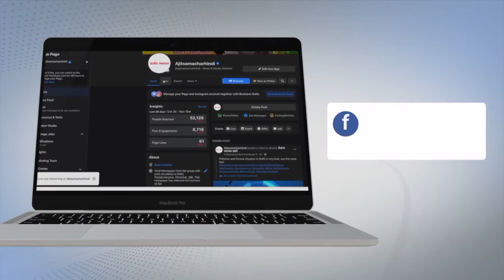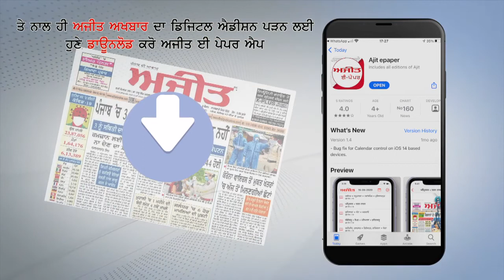क्रिकेटर Umran Malik से मिले Jammu-Kashmir के एलजी